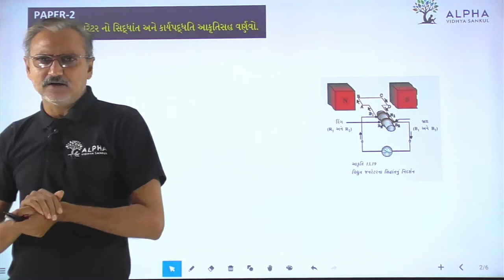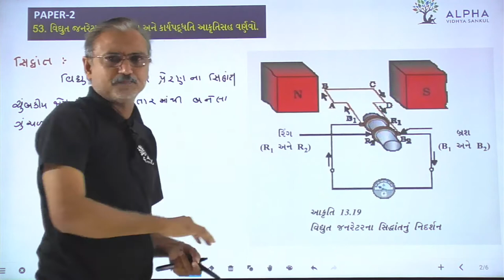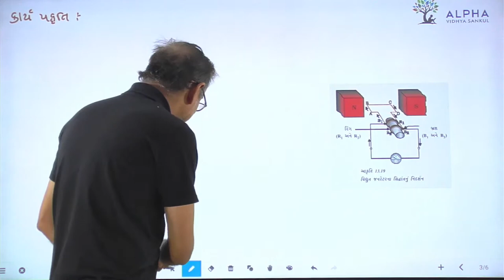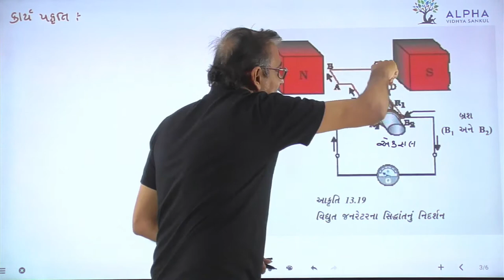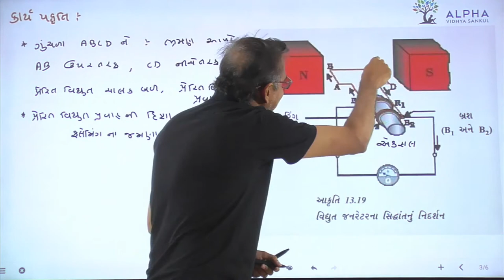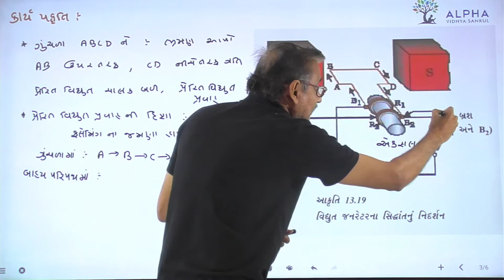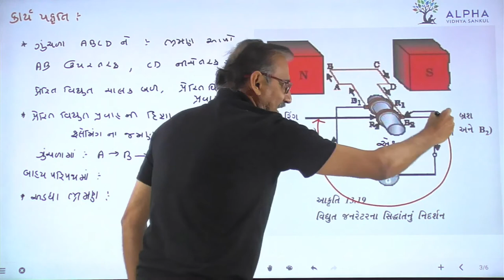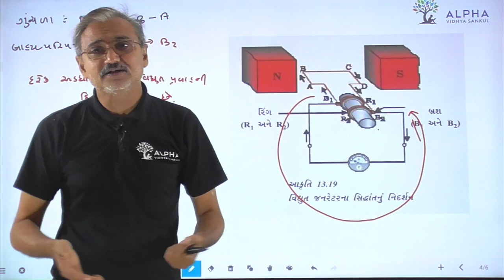Paper 2 | Que 53 | Science | Alpha Vidhya Sankul | in Gujarati by Raju Sir